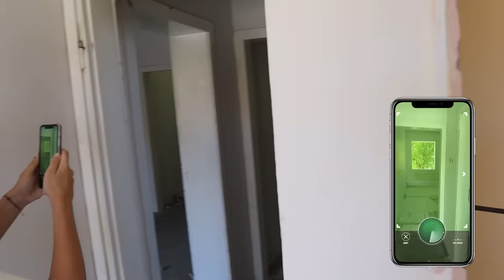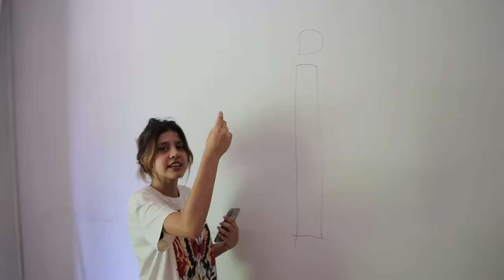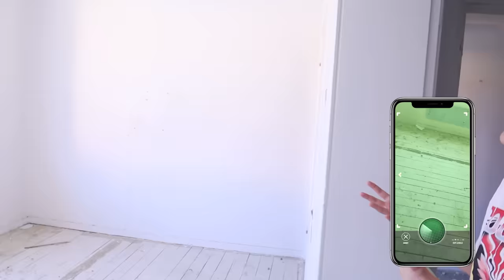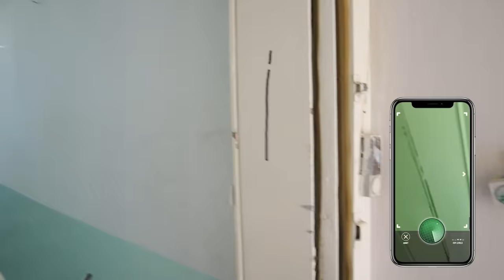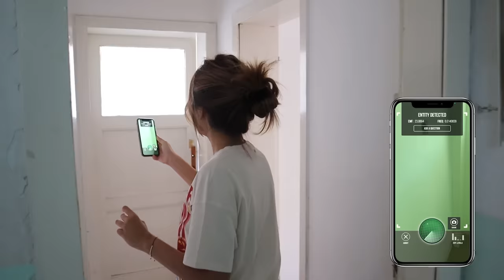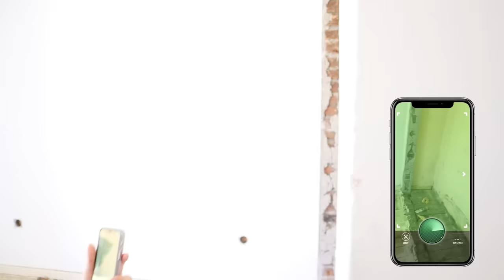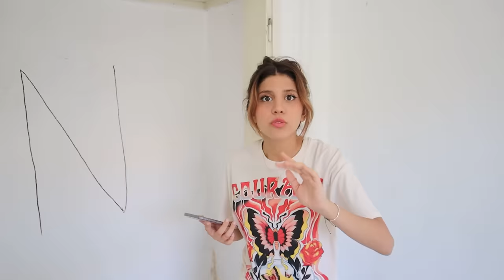TATİLDE BAŞIMIZA GELENLER YAĞMUR KAYA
Tatil Başımıza Gelenler Yağmur Kaya. Tatil için gittiğimiz yerde telefonuma gelen bir sinyali takip ettik. Abimle çok maceracı bir gün geçirdik. Eğlenceli, komik ve çok güzel bir video oldu iyi seyirler.

Diğer Videolarım;

Merhaba Ben Yağmur, YouTube kanalımda sizler için birbirinden güzel videolar paylaşıyorum. Kanalımda Challenge, eğlence, oyun, slime, slime challenge gibi bir sürü eğlenceli ve komik video bulabilirsiniz.